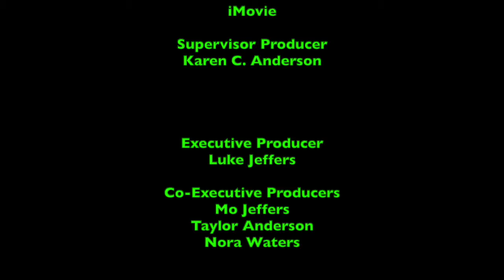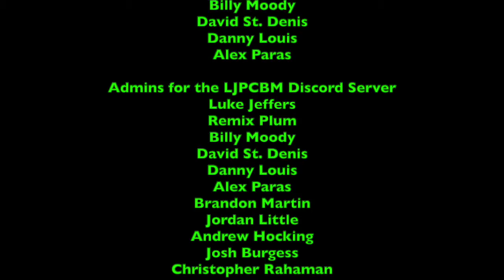LukeJ62895's Food Reviews - Episode 348 - Fiber One Chewy Bar